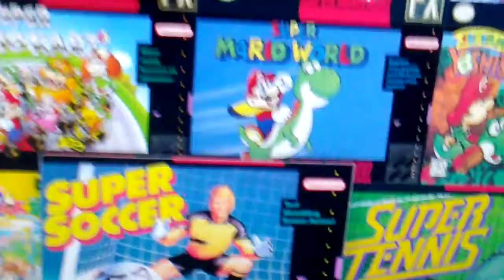Goalie looks like Donald Trump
Soccer goalie funny